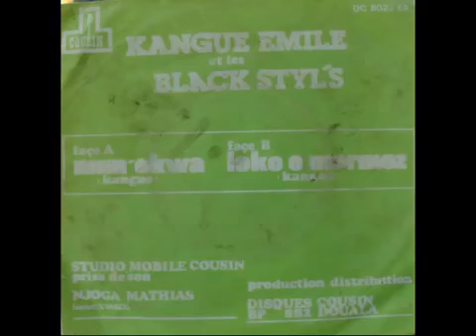Emile Kangue Mun'Ekwa 2 1989 YouTube